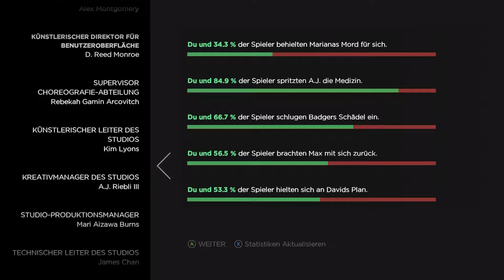The Walking Dead: A New Frontier [13 Die Wahrheit kommt ans Licht] Let's Play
The Walking Dead: A New Frontier ist die dritte Staffel der Telltale Serie zum Zombie-Apokalypse.

Bei mir auf dem Youtube-Kanal gibts Let's Plays, Commentarys, Guides, Openings, und vieles vieles mehr. Schau dich ruhig um ;)

Rotmek